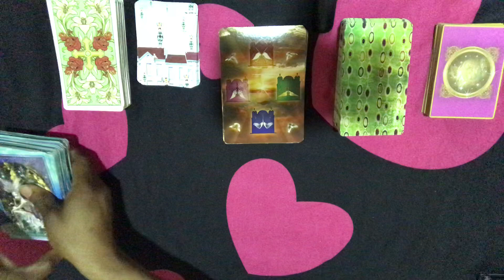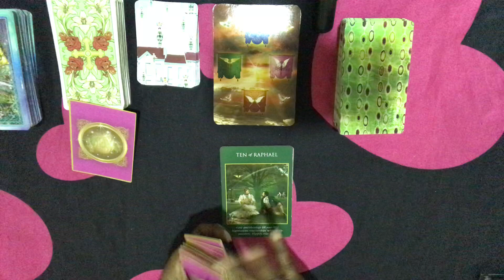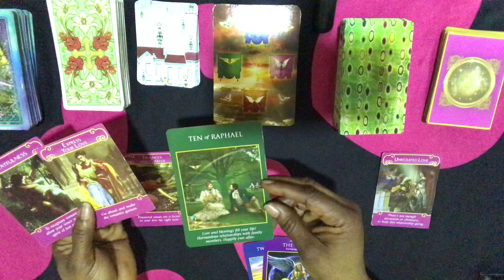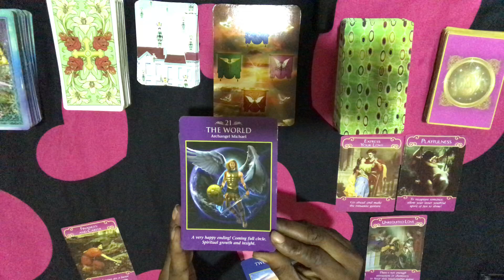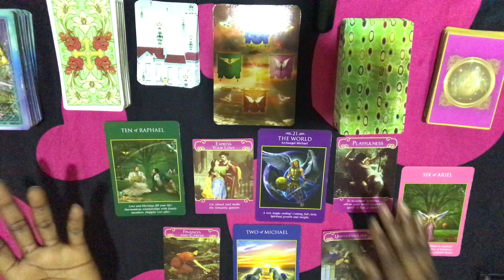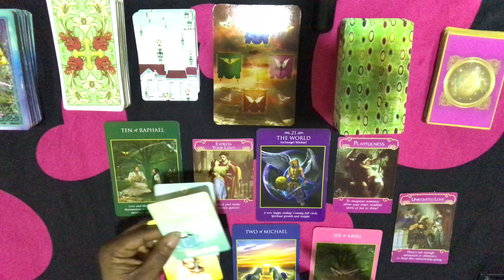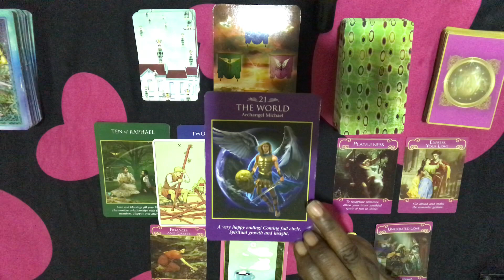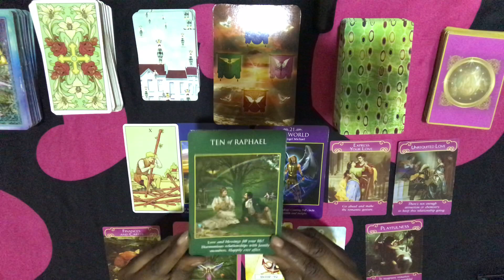March 2021 Life Path 5 Energy Reading